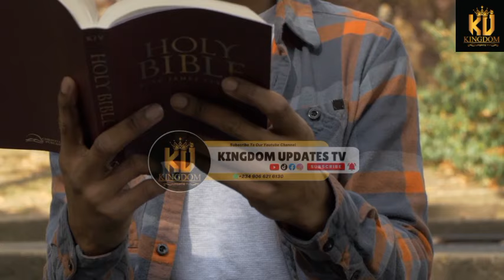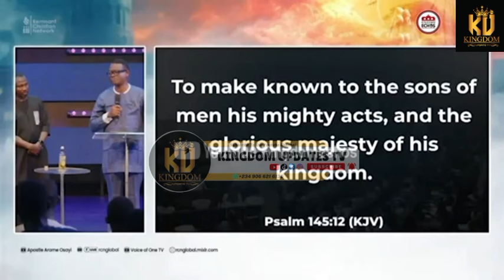Apostle Arome Handed Over RCN EMBASSY And it's Activities To His Son Rev Anthony Audu Yesterday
Apostle Arome Handed Over RCN EMBASSY And it's Activities To His Son Rev Anthony Audu…..
It's Obvious God Does Not Want me to be Here, He said...